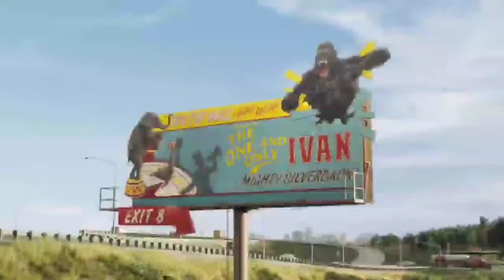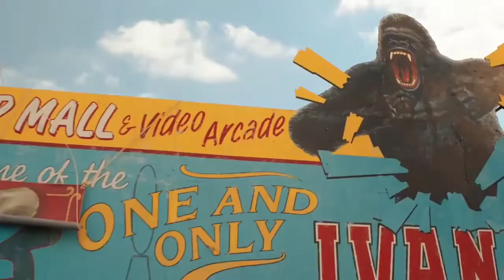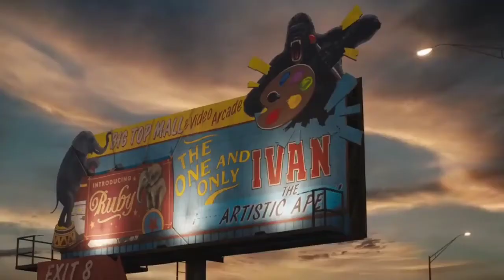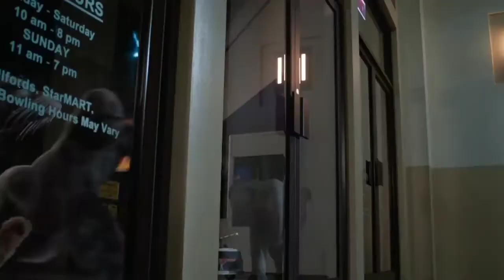True Based Story "The One and Only Ivan" 2020 Movie Explained in Urdu/Hindi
Reactomina Maahi, Ivan, Hollywood Movies, ExplainedMovies, True BasedStory.

Director Credit
Thea Sharrock Director
Writer Credit
Katherine Applegate Book
Mike White Screenplay By
Principal Cast Credit
Angelina Jolie Stella
Ariana Greenblatt Julia
Brooklynn Prince Ruby
Bryan Cranston Mack
Chaka Khan Henrietta
Danny DeVito Bob
Eleanor Matsuura Candace Taylor
Helen Mirren Snickers
Mike White Frankie/Passing Driver
Phillipa Soo Thelma
Ramón Rodríguez George
Ron Funches Murphy
Sam Rockwell Ivan
Cast Credit
Ben Bishop Ivan
Betsy Graver Waitress
Brooklynn Prince Ruby
Chaka Khan Henrietta
Davina Sitaram Passerby
Filiz Fairweather Mother With Stroller
Flanagan John Jake
Haley Flanagan Jennifer
Hannah Bourne Helen
Jacqueline Ramnarine Audience Watching The Show
Kevin Mathurin Mike
Kriss Dillon Animal Inspector #1
Owain Arthur Castello
Ramón Rodríguez George
Producer Credit
Alli Shearmur Producer
Angelina Jolie Producer
Brigham Taylor Producer
Flanagan John Producer
Jules Baker-Smith Associate Producer
Sue Baden-Powell Executive Producer
Thea Sharrock Executive Producer